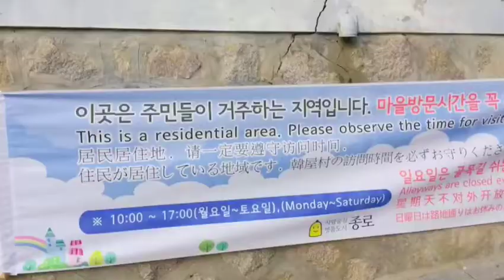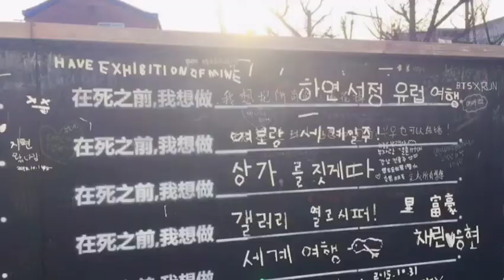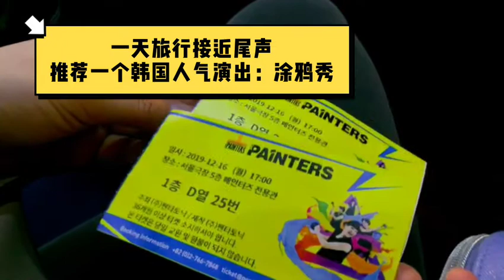【韩国旅行攻略】首尔游北村韩屋村独家攻略 打卡《个人取向》韩剧拍摄地 姜丽子vlog41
首尔生活7年，我最喜欢的街区是#三清洞 ，同样这里也是文艺青年的最爱！
“韩国通”丽子游#北村韩屋村 的独有攻略公开！开辟一条新路并带大家踩点李敏镐孙艺珍主演的《个人取向》韩剧拍摄地
+推荐韩国涂鸦舞蹈综合型演出#涂鸦秀